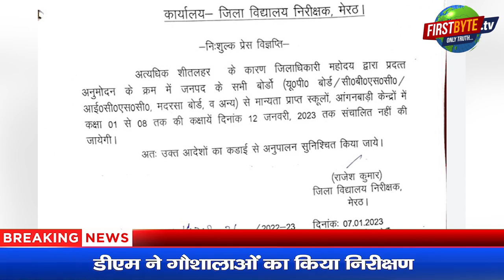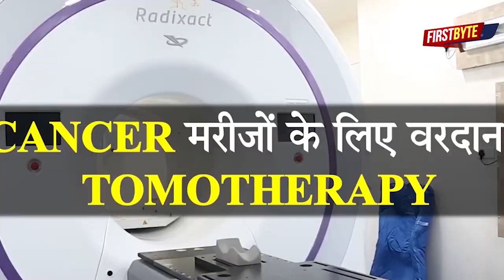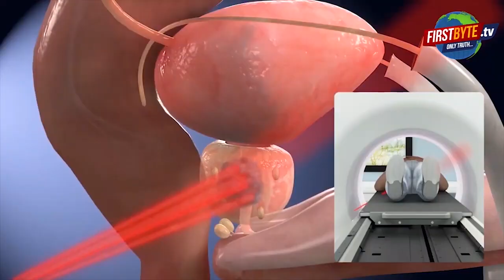अब पड़ेगी यूपी के इन 35 जिलों में कड़ाके की ठंड First byte.tv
यूपी के 35 जिलों में पड़ेगी कड़ाके की ठंड

अगले दो दिनों ठंड बढ़ने और कोहरे का अलर्ट

डीएम ने दिए गायों को ठंड से बचाने के आदेश

डीएम ने गौशालाओं  का किया निरीक्षण